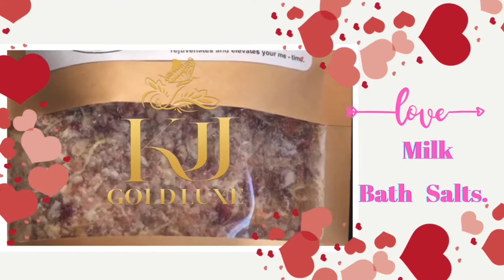Making Milk Bath Salt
Making milk bath salts.
Treat yourself to a calm relaxing self care day.

Links to the item shown and my webstore information

USE THIS LINK TO SHOP FOR .

Mailing Information
KjjGoldLuxe
Bronx N.Y. 10467

Model: BlckCherrie
Check out our brand ambassador BlckCherrie's youtube video demonstrating how she used our  LOVE Milk Bath Salt.